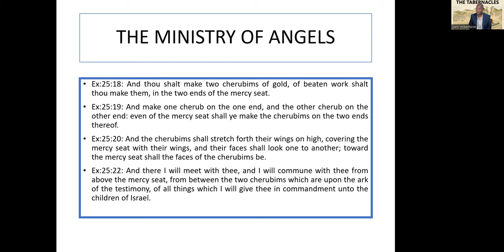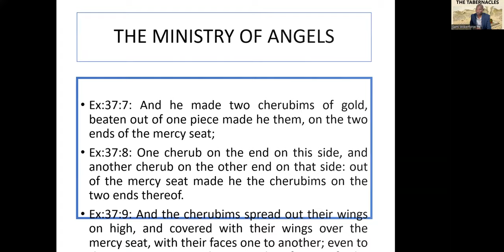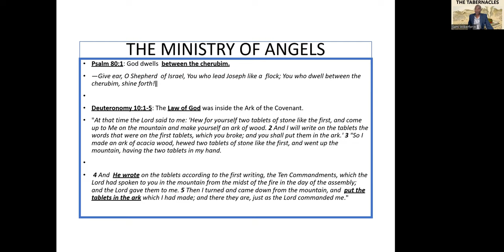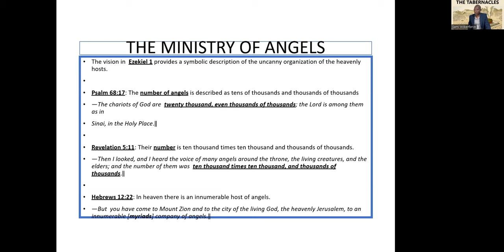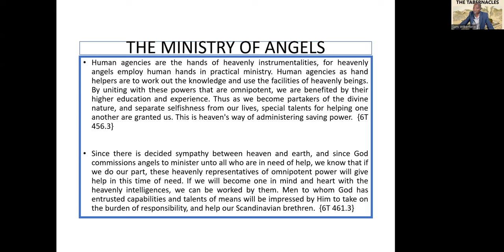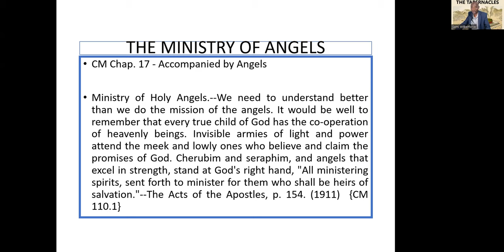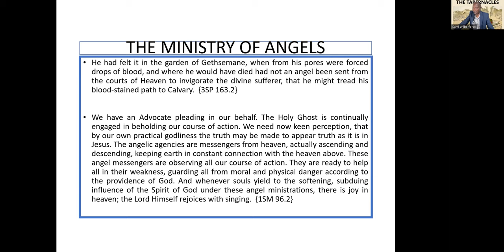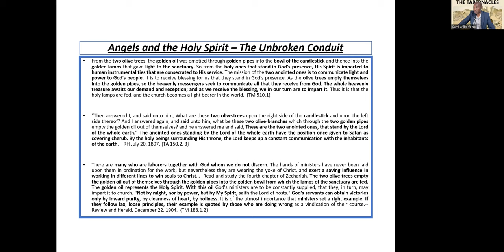5. The Ministry of Angels - Sami Wilberforce